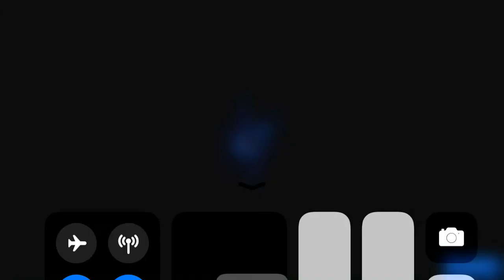THE END!!! FORTNITE SEASON X EVENT!!!